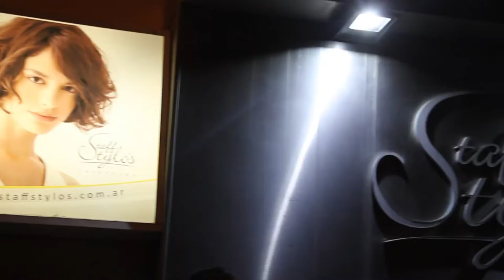Sport LeoStylos Salon de Belleza